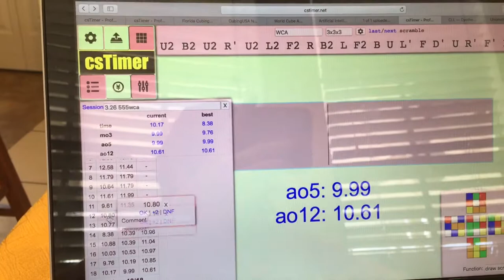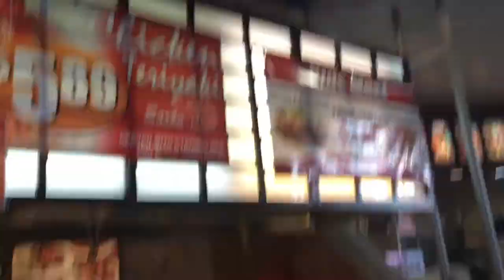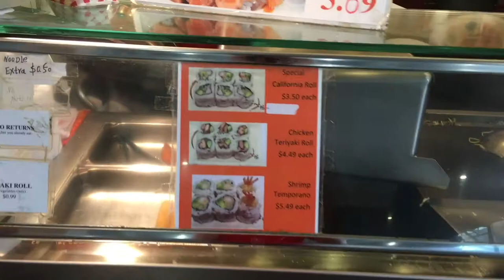The Last Day of Spring Break!